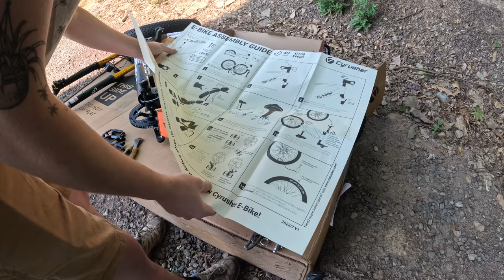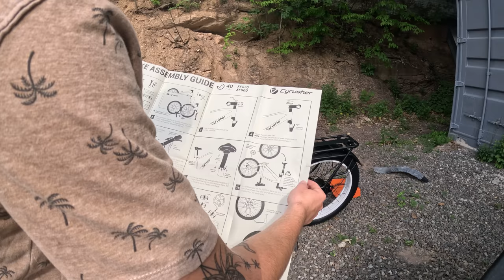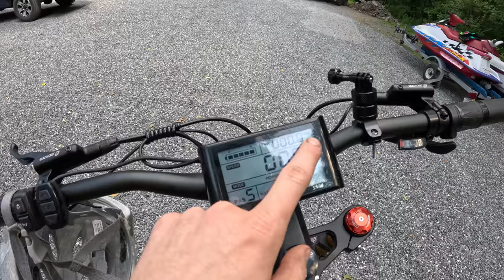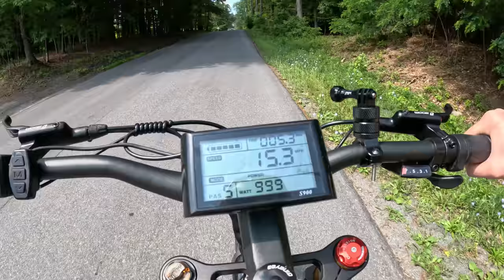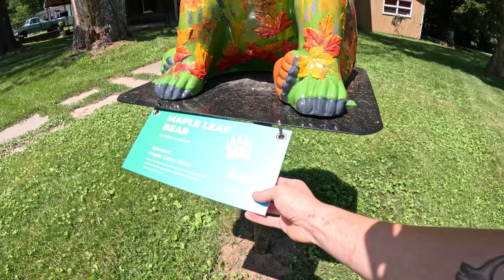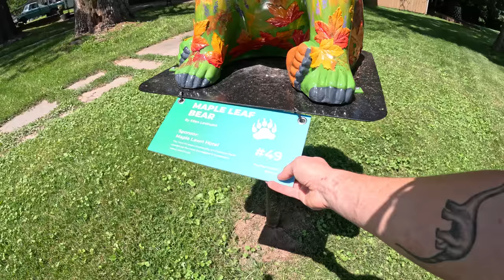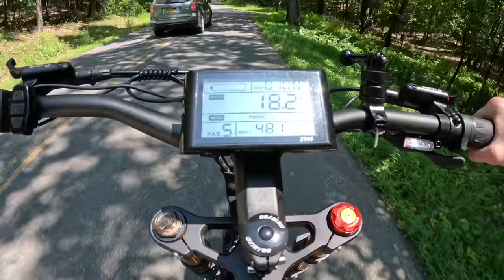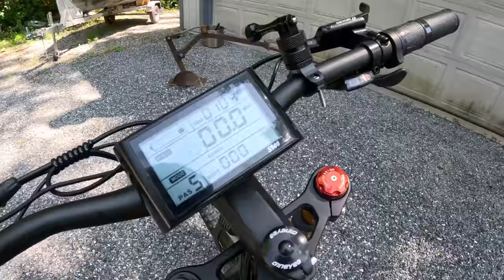Cyrusher E-bike Adventures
Join me on my first adventures with my new Cyrusher E-bike. This bike has been a blast to ride. I hope you all enjoy the adventure and the beautiful upstate NY scenery.

And a special thanks to Cyrusher for this amazing bike!

0:00 Intro
0:24 Unboxing E-Bike
6:55 First ride
8:35 Small issues
9:55 Taking the bike for a ride
11:16 Range test
22:04 Stopping at a swimming hole
25:35 Back to the range test
32:15 Catskill Game Farm
35:35 Back tot he range test
39:58 Final thoughts